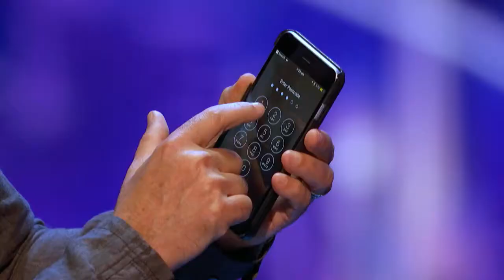Colin Cloud The Real Life Sherlock Homless is Back And Continues To Blow The Judges minds